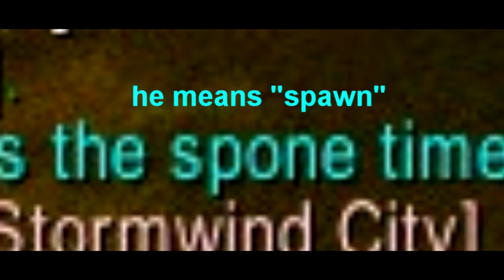Capturing Time-Lost Proto Drake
Me getting TLPD... Edited for your pleasure... and mine. lol This will be followed up by a How to get your very own TLPD video